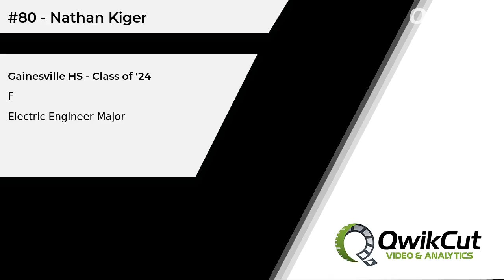#80 - Nathan Kiger - Forward - Gainesville HS (MO) - Class of '24 - Electrical Engineer Major